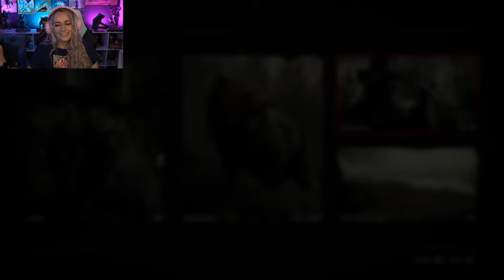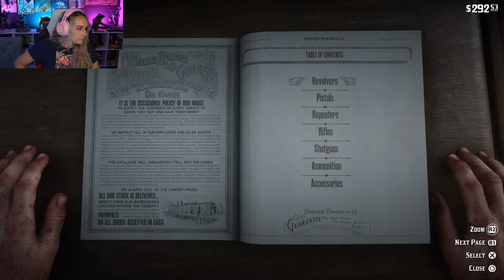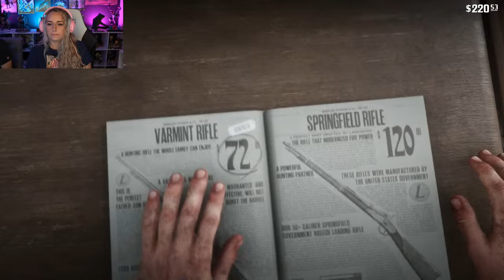Let's Save Sean... but I don't get the Gold | Galloping Towards Platinum: Pt. 2 | LiteWeight Gaming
Happy Monday! In today's stream we continue the journey towards the Red Dead Redemption 2 Platinum on PlayStation 5!